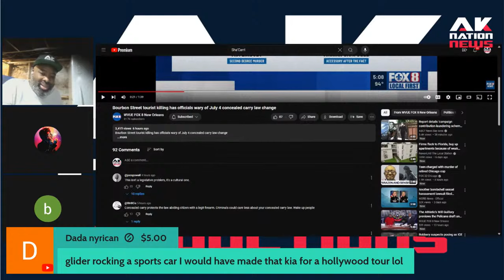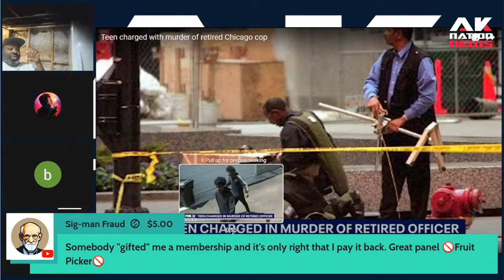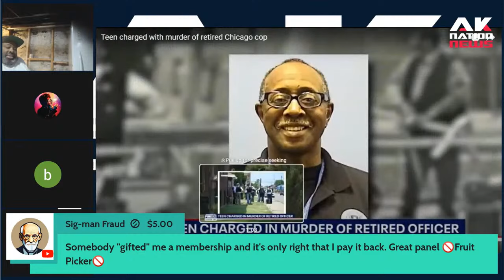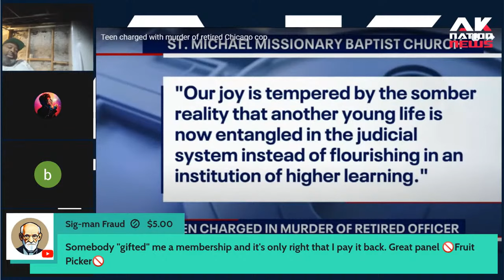Two nappy headed Chicago teens killed the real-life Black Jason Bourne.